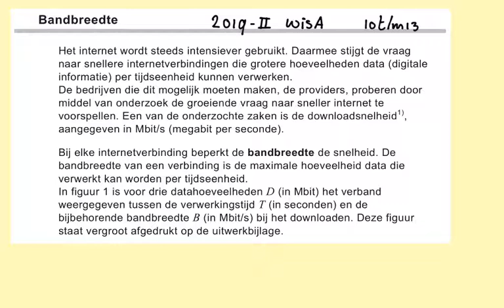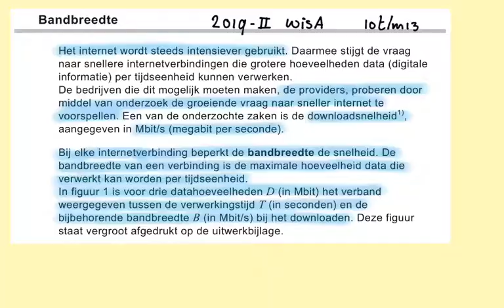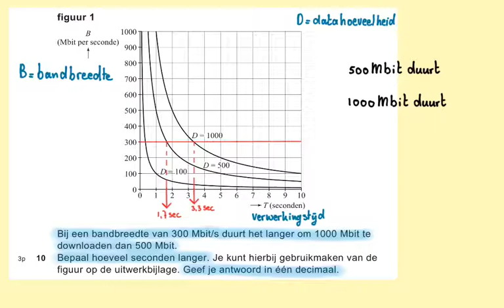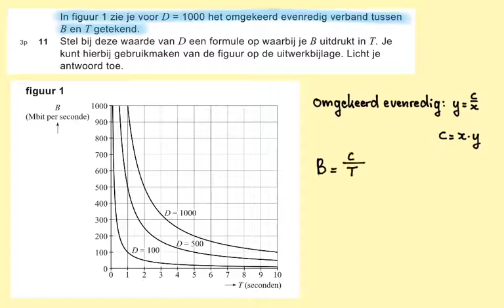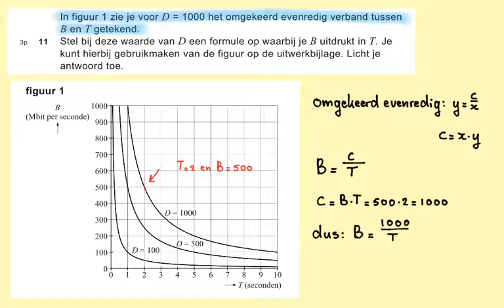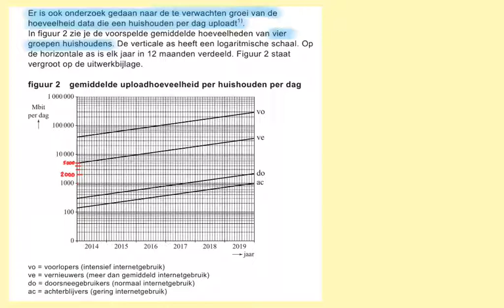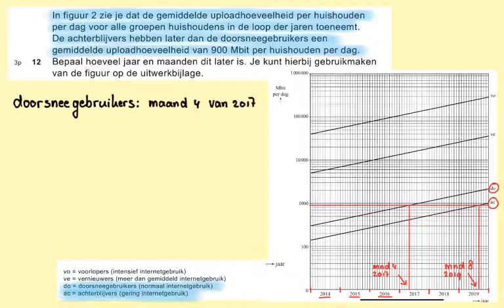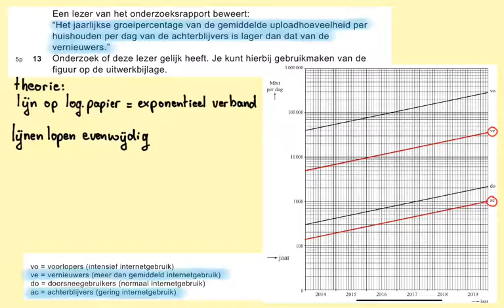2019-II Bandbreedte (vraag 10 t/m 13) havo wiskunde A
In deze opgave behandelen we de opgaven van examen 2019 tijdvak 2 wiskunde A havo. Aan bod komen: exponentiële verbanden op logaritmisch papier, aflezen van snijpunten, omgekeerd evenredig verband en theorie over evenwijdige lijnen op logaritmisch papier.